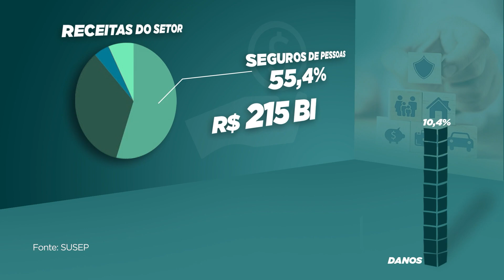INVESTIMENTOS NO SETOR DE SEGUROS MOVIMENTAM CAPITAL BILIONÁRIO NO BRASIL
Agora vamos mostrar um setor que vem crescendo a cada ano no Brasil. Com serviços voltados tanto para empresas como para pessoas físicas, o Mercado de Seguros teve um crescimento de 9% no último ano.